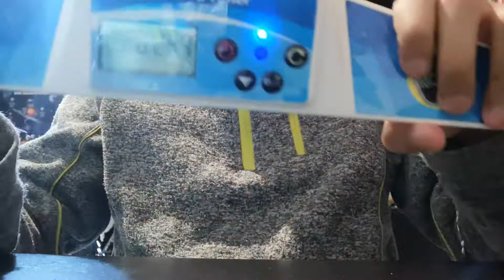Daily solves 3X3 - day1 (30/07/2020)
Daily solve 3X3 - day1 (30/07/2020)